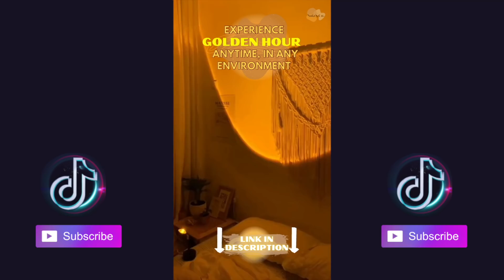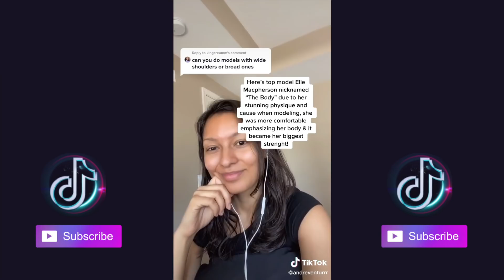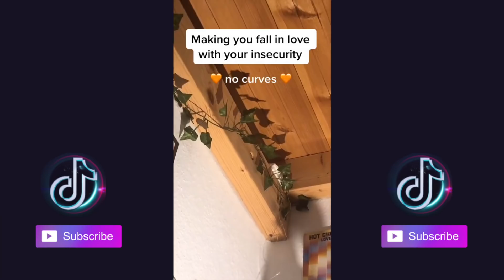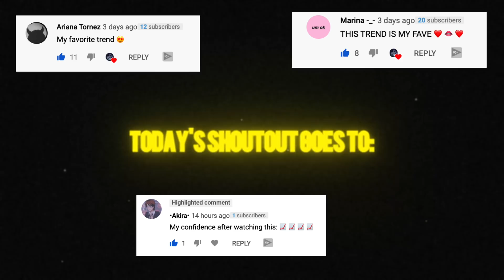Embracing Body Insecurities (Body Positivity) *Part 3* | TikTok Compilation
Intro & Outro music credit: Enyer Gonzalez